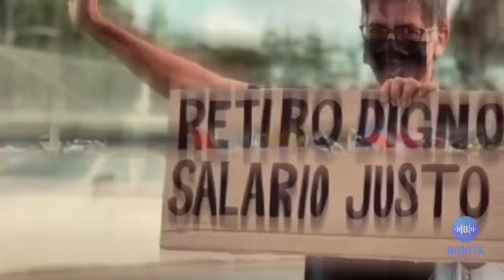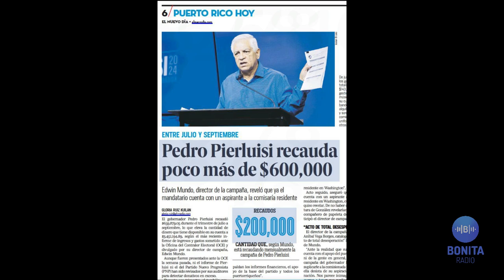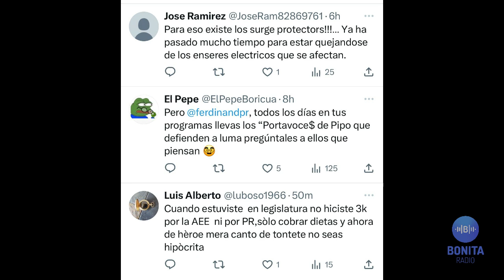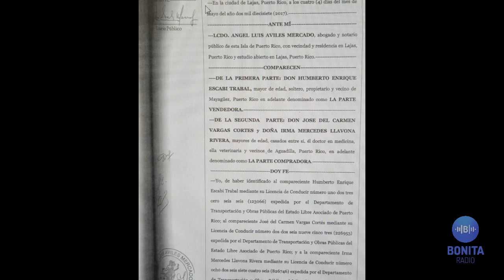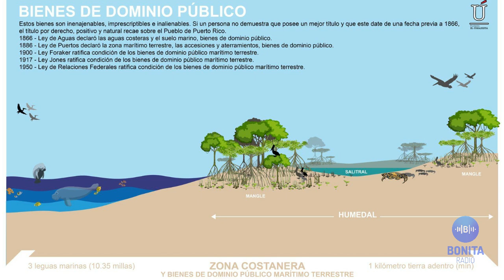NCC Se siguen encendiendo fogones en la costa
Noticias Con Café 23/10/2023
Los caseteros insisten en la defensa de “cláusula del
Abuelo” mientras se preparan para manejar la crisis y uno de ellos hace mensura en su caseta. Se cocina Campamento Silla de Oro en frente a los hoteles de Stubbe, inversionistas políticos del PNP y PPD. El mensaje de Edwin Mundo a sus correligionarios, “gana el que más recoja”, anuncia con bombos y platillos que su candidato tiene mayor poder de atraer el inversionismo político. Thomas Rivera Schatz y los cuatro gatos de inauguración de Comité Alcaldesa Evelyn Vázquez.